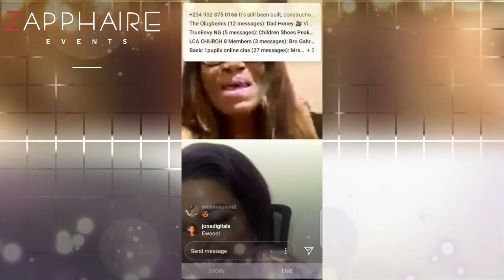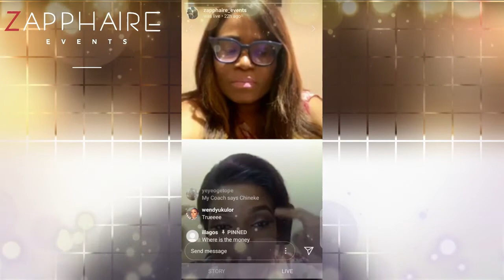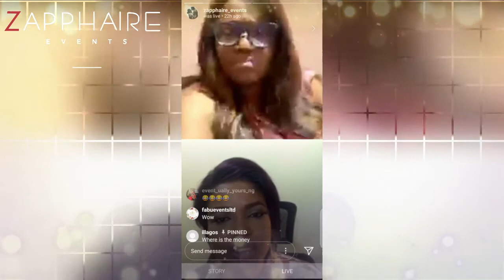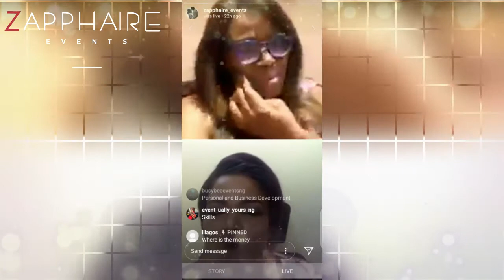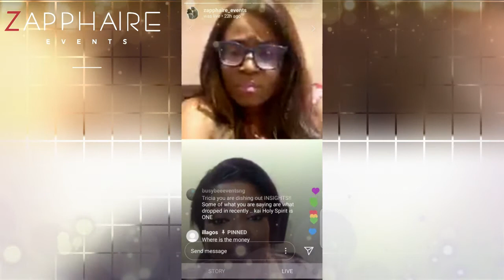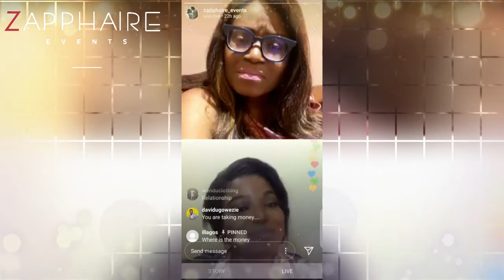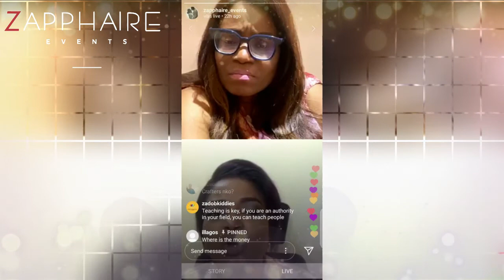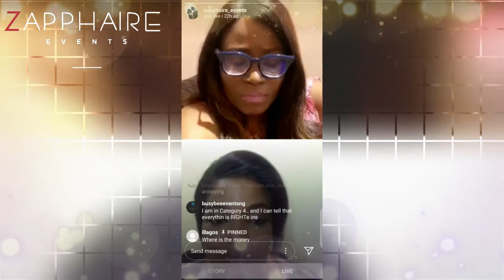Where is the Money with TriciaBiz Hosted by Funke Bucknor-Obruthe